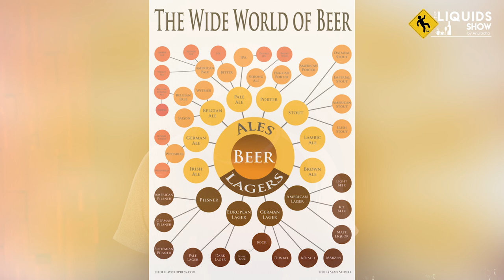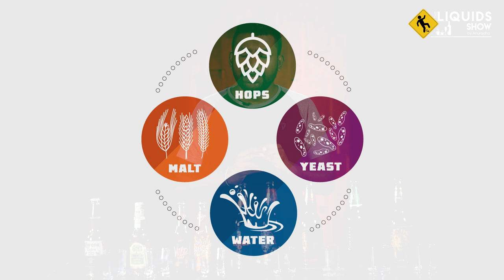ලංකාවේ Beer වර්ග..🍻🍻🇱🇰🇱🇰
Follow Anuradha Dissanayake on Facebook!

Follow  Anuradha Dissanayake on Instagram!

Follow  Anuradha Dissanayake on Twitter!

liquid management service call us - 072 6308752